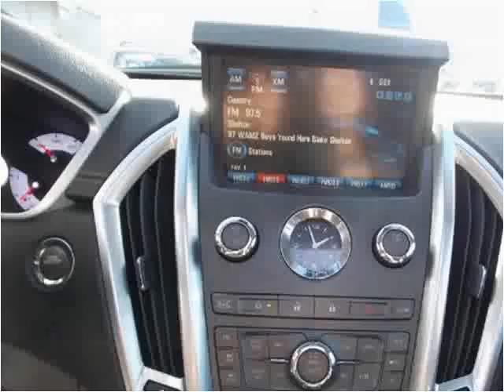2010 Cadillac SRX Used Cars Louisville KY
This 2010 Cadillac SRX is available from Approved Auto of America.